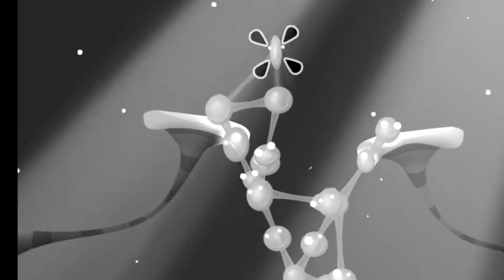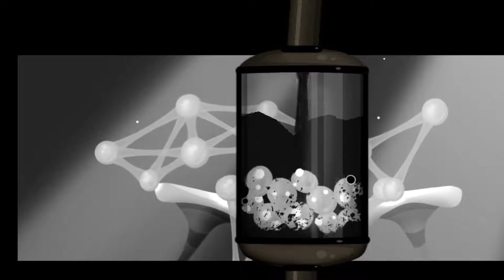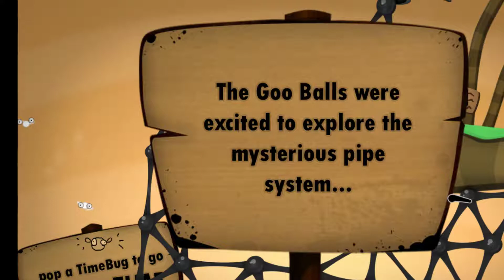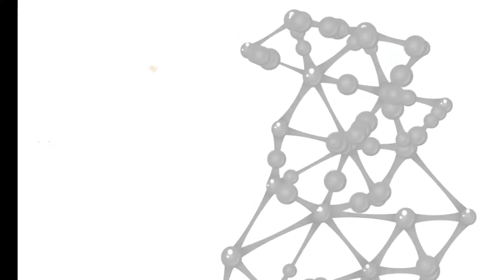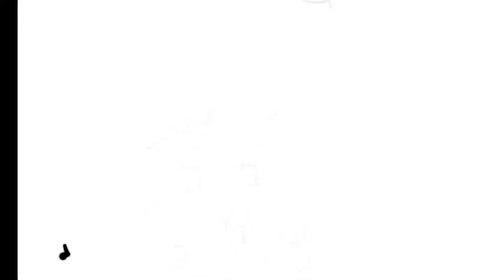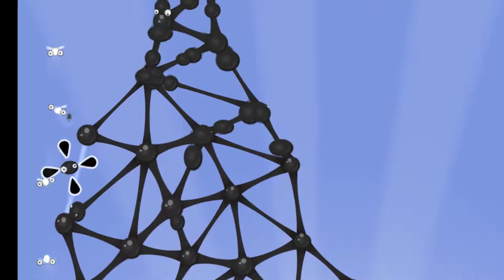Stack-able sticky slimy goo balls (World of goo)